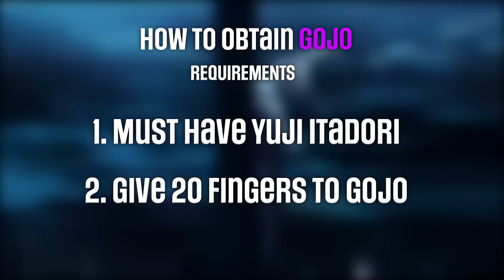Obtaining The NEW "Gojo" Rework in Sakura Stand...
Obtaining The NEW "Gojo" Rework in Video on Sakura Stand...
THE NEW GOJO REWORK MOVESET IS SO AMAZING!

Time Stamps :
0:00 Intro
0:20 How to Obtain Gojo
0:56 Obtaining Gojo
5:50 Gojo Showcase
9:03 Outro

Sakura stand
yba